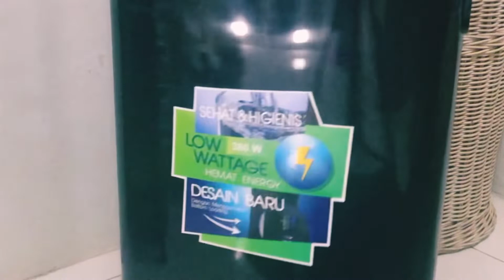PUDING SUSU JERUK || Aa Kabayan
PUDING SUSU JERUK

Assalamualaikum, Sampurasun Akang Eteh,, duh seger banget ya tengah hari makan diseret yang ada buah aslinya,, dan tinggi serat juga,, hayulah urang gaskeun

Alat masak :
- WATER DISPENSER MD-666 by @mito.id terdiri dari 3 keran air, panas, dingin, normal, heating power 195W, cooling power 65W, drngan bottom loading galon
- DIAMOND CASSEROL GRANITE by @steincookware dengan 7 layer granite coatiing, anti lengket, mudah di bersihkan dan tentunya dengan design dan pegangan tangan yang nyaman ketika di angkat.

BAHAN - BAHAN :
- 2 sachet puding susu
- 1 liter air
- 4 buah jeruk
- 1 botol air mineral

SELAMAT MENCOBA !